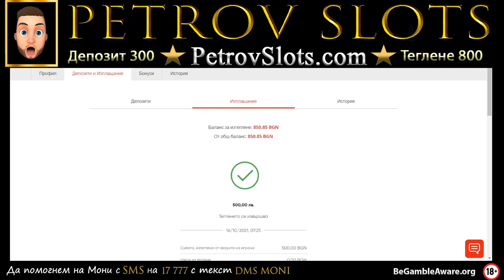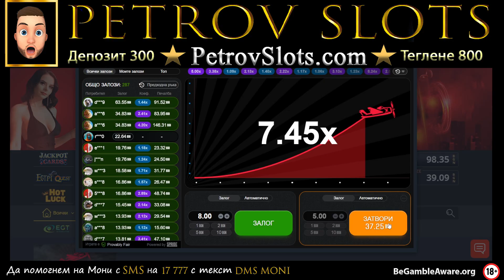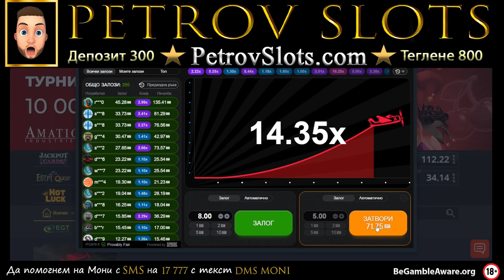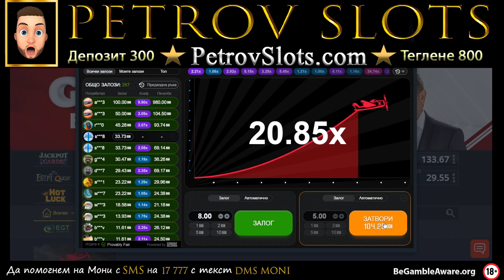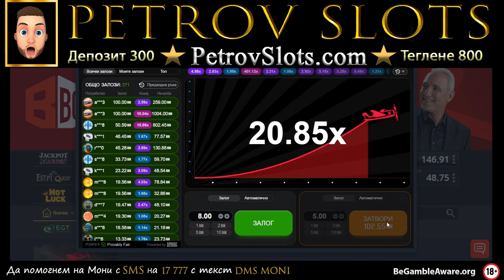Казино сесия "ЕРЕКЦИЯ ЧАСТ 2" + Aviator